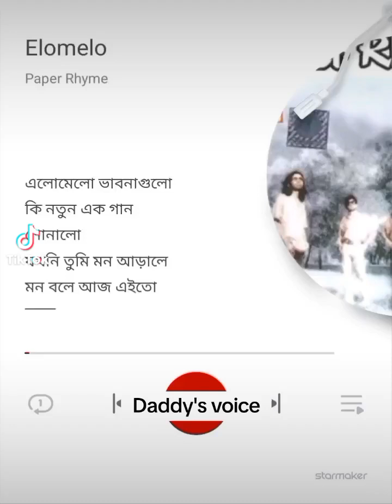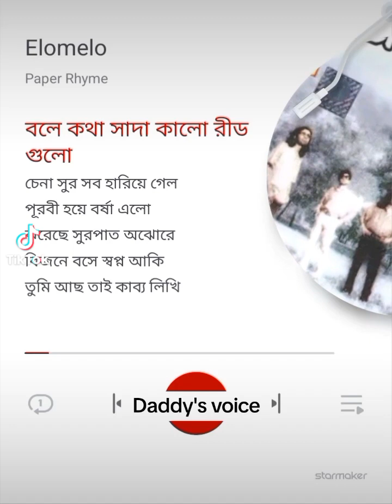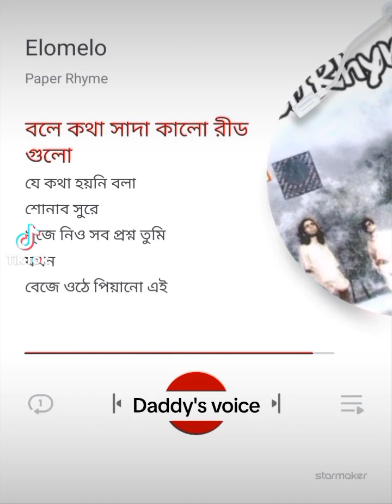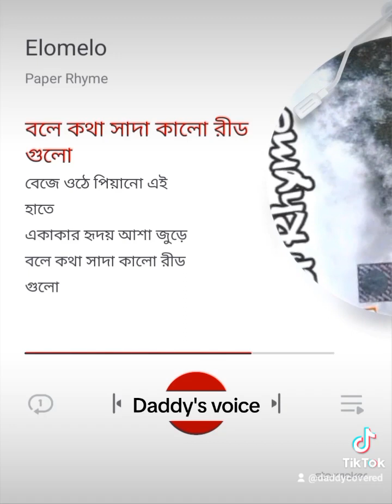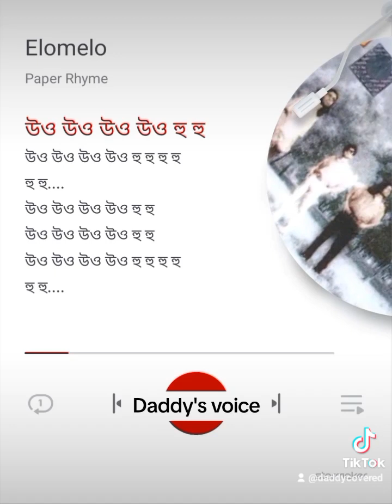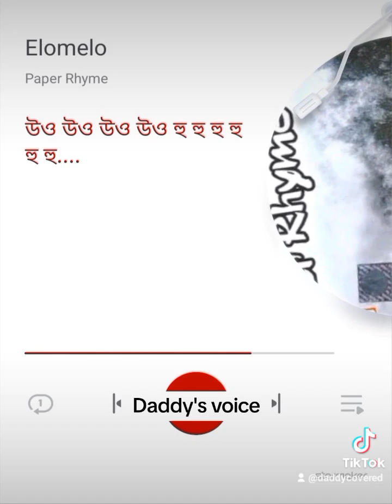Elomelo / Daddy's voice / Paper rhyme